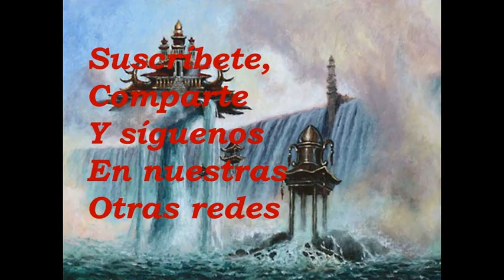Los Dragones Primitivos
Los dragones primitivos es un término colectivo usado para denominar a cinco grandes señores dragón de Dominaria, siendo ellos Darigaaz, Rith, Treva, Dromar y Crosis. Curiosamente, a los cinco juntos también se les llaman los Dragones Ur o Ur Dragons.
Ellos son una generación más joven que los primeros señores dragón de Dominaria, Chromium Rhuell, Vaevictis Asmadi, Palladia Mors, Arcades Saboth y Nicol Bolas y tampoco hay registro de que ningún miembro de los Primeval llegase a contactar o conocer a sus antecesores. Tampoco poseemos información acerca de su origen, pero el ser llamados los Dragones Ur puede hacer referencia a este, siendo posiblemente también creaciones de Ur Dragon.
Sus nombres significan; Darigaaz concepción; Rith niñez; Treva juventud, Dromar adultez y Crosis muerte.